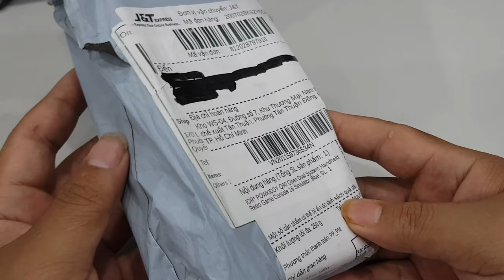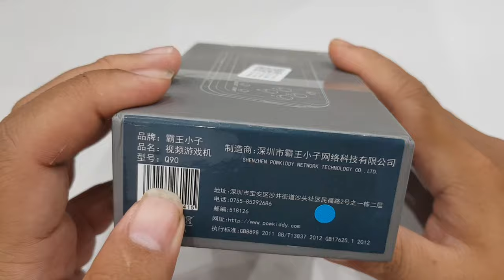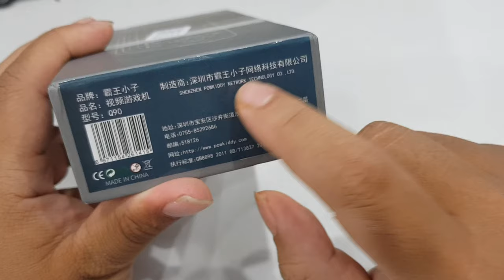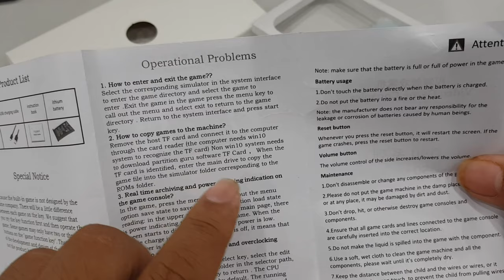Máy chơi game cầm tay Powkiddy Q90 - Máy Game Retro giá rẻ nhất trên Shopee | Mua hàng shopee